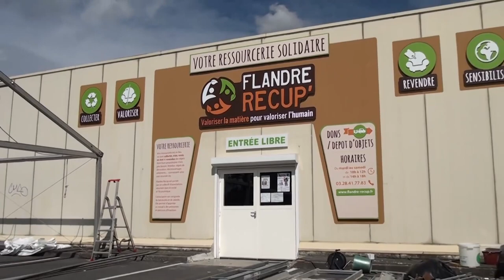À quoi servent les ressourceries ?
🎉 Du 5 au 11 octobre 2020, le Réseau national des Ressourceries
 organise la 2ème édition de la Semaine nationale des Ressourceries. Les 155 Ressourceries de France vous proposent des portes ouvertes, des visites de leurs ateliers, des concerts, des actions créatives, etc.